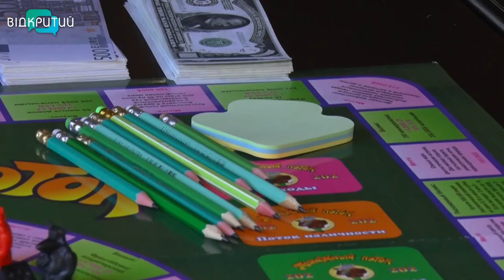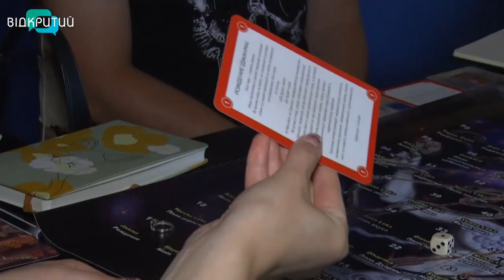У Дніпрі вперше відбувся благодійний тренінг трансформаційних ігор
Картки та гральне поле допоможуть знайти вихід з будь-яких життєвих ситуацій. Незвичайні ігри об'єднують в собі не лише психологію, а й  коучінг. У Дніпрі вперше пройшов благодійний тренінг з використанням Т-ігор. Що це за ігри? Та на що збирали кошти? Розповість наша Антоніна Чуйко.